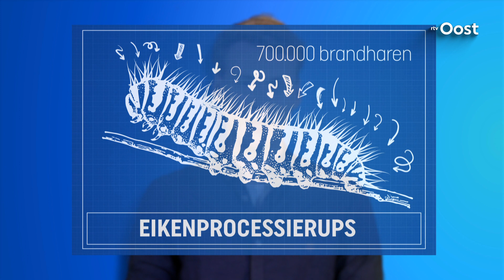Zo bestrijd je de eikenprocessierups | RTV Oost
Hoeveel last we dit jaar krijgen van de eikenprocessierups is nog niet bekend. Maar ze worden op meerdere plekken al wel gespot. Er is veel over de beestjes gezegd, maar hoe worden ze nou eigenlijk bestreden? Wij leggen het uit.